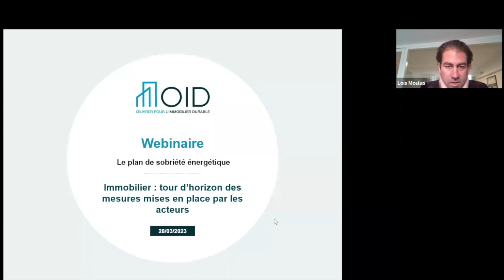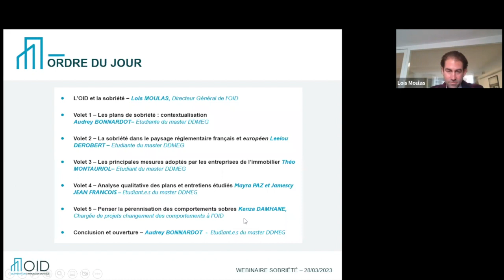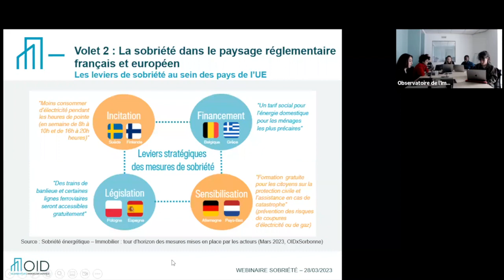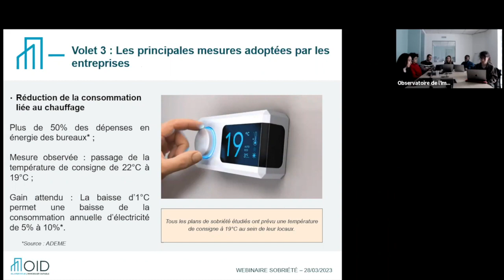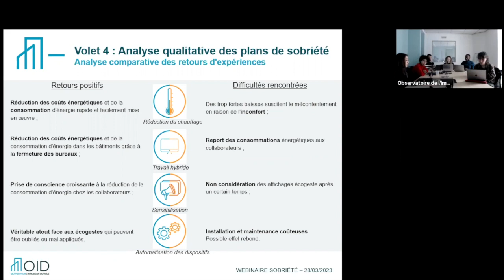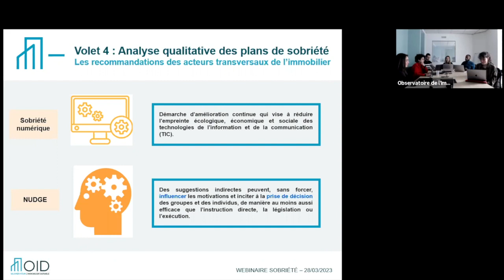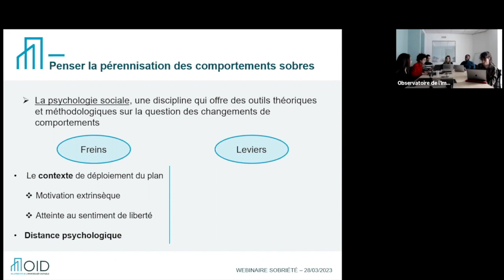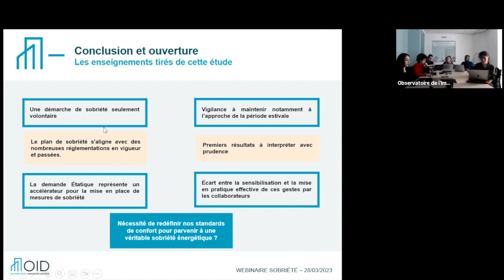Webinaire 28/03/2023 - Sobriété et Immobilier : Applications et Perspectives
Le 28 mars 2023, l'Observatoire de l'Immobilier Durable a organisé un webinaire pour présenter les résultats de l'étude de mars 2023 "Sobriété énergétique en immobilier : tour d'horizon des mesures mises en place par les acteurs" ainsi qu'une approche psycho-sociale sur la pérennisation des comportements sobres.

0:00 Introduction : Lois MOULAS - Directeur Général (OID)
08:02 Présentation des résultats de l'étude par les étudiants : Audrey BONNARDOT, Leelou DEROBERT, Théo MONTAURIOL, Mayra PAZ et Jamescy JEAN FRANCOIS (Sorbonne)
43:34 Approche psycho-sociale sur la pérennisation des comportements sobres : Kenza Dahmane - Chargée de projets changement des comportements (OID)

Cette étude a été réalisée par cinq étudiantes et étudiants du master 2 DDMEG (Développement Durable, Management Environnemental et Géomatique) co-dispensé par l'Université Paris 1 Panthéon-Sorbonne et l’École nationale des sciences géographiques afin d'aider les acteurs de l'immobilier à appliquer une démarche de sobriété efficiente et pérenne.